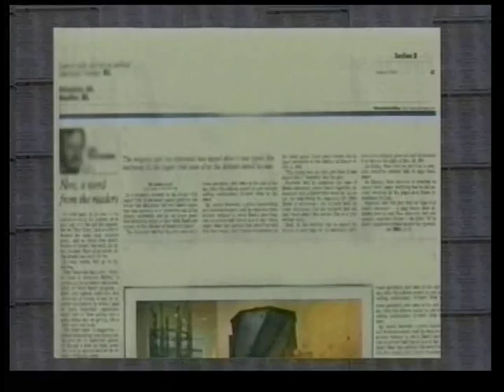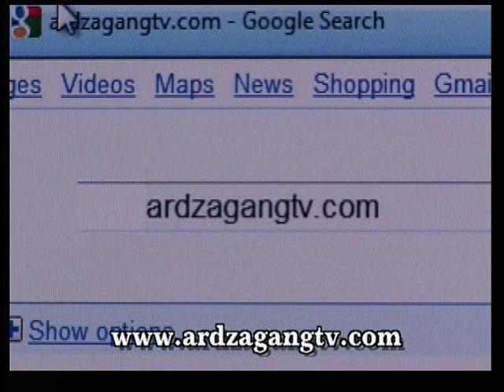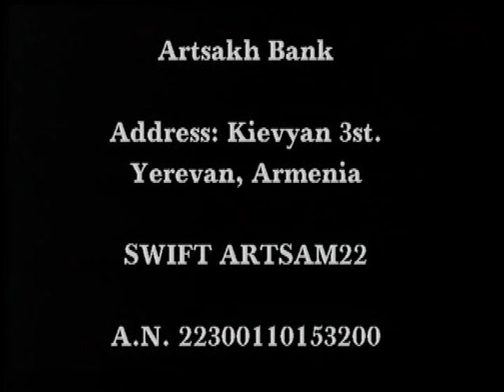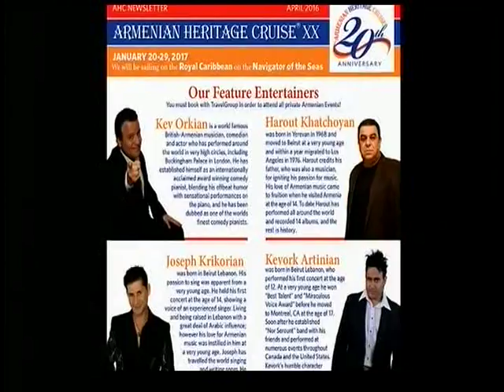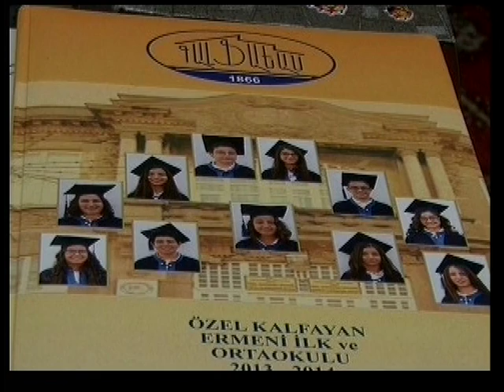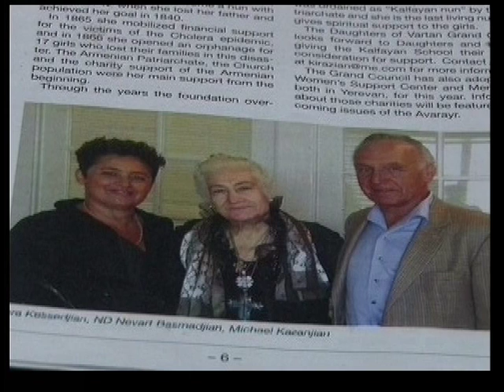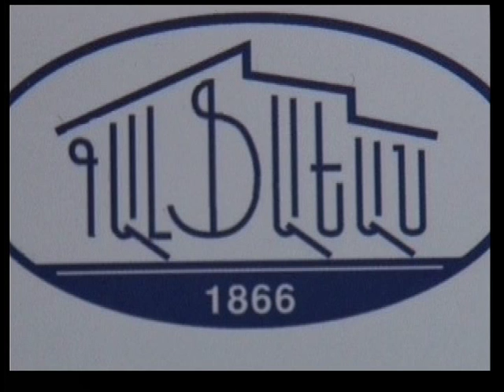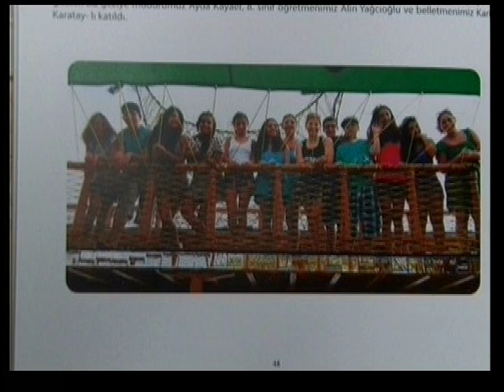Part 1- Verjine Gulbenkian Maternity Hospital, Aleppo, part 2-interview with Nevart Basmajian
Watch Ardzagang Armenian TV's program
-News about Armenia and Diaspora ( announced by Marina Madosyan)
-Music Video: Ofelia Hambartsumyan
-Ardzagang Armenian TV's program about the Verjine Gulbenkian Maternity Hospital Building in Aleppo, Syria
Interview with Mr. Edward Gulbenkian, Jr., the President of Gullabi Gulbenkian Foundation of New York
                   (Interview by Elvin Arzuman)
                    (Program by Ara Manukyan)
Program of week (from 06-24 to 06-30)

 -Interview with Nevart Basmajian about
       the Kalfayan Orphanage in Istanbul, Turkey
 -Music Video: Emmi
  -Music Video: Razmik Amyan